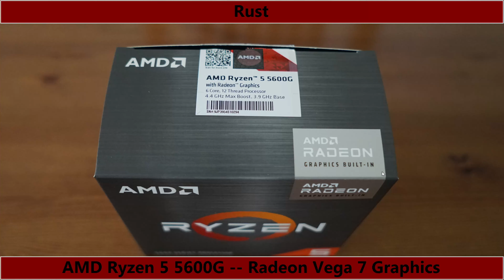Radeon Vega 7 Graphics -- AMD Ryzen 5 5600G -- Rust FPS Test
Rust Benchmark @ 1080p
0:04 - lowest graphics settings and 50% Render Scale
0:54 - increased graphics quality and 50% Render Scale
1:52 - 100% Render Scale
3:41 - enabled various graphics and mesh settings
4:33 - 80% Render Scale
4:54 - enabled various image effects
5:09 - 70% Render Scale and decreased graphics quality to 3
6:00 -  SMAA
6:18 - Experimental =On
6:32 - Experimental = Off
4: - maximum graphics settings (without motion blur, dirt lens and depth of field) + SMAA
6:54 TSSAA

Ryzen 5 5600G -- Radeon Vega 7 Graphics Test Setup:

  - [Base clock 3.9GHz -- Boost clock 4.4GHz]
  - [L3 Cache 16MB]
  - [The CPU was not overclocked]
  - [The Ryzen 5 5600X is app 4~10% faster,
  -  because of a 32MB L3 cache and a boost clock of 4.6GHz]
CPU Cooler : Wraith Stealth [Stock Cooler]
RAM : 16GB HyperX Fury RGB 3600MHz CL17
  - [2X8GB dual channel]
  - [SKU HX436C17FB3AK2/16]
  - [The RAM runs @ 3600MHz in Windows]
Graphics Card : AMD Radeon Vega 7 1900 MHz iGPU
  - [The GPU was not overclocked]
SSD : Crucial P2 500GB NVME SSD [OS and Swap File]
  - [CT500P2SSD8]
SSD : Samsung 870 QVO 1TB
HDD : 6TB Seagate Backup+ [USB]
CASE : Corsair iCUE 4000X RGB Tempered Glass
PSU : Cooler Master 750W Bronze 80+
OS : Windows 10 Home 64-bit